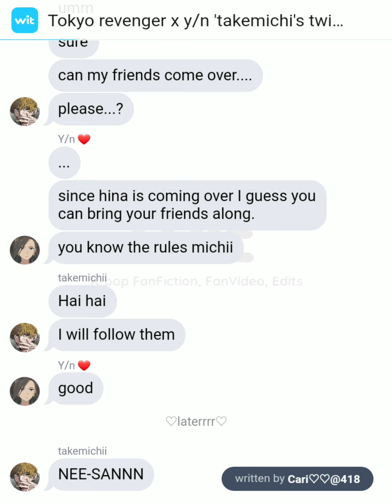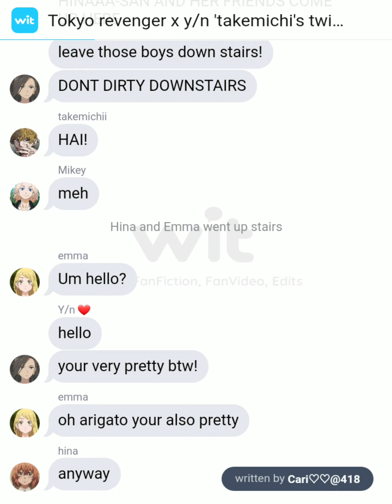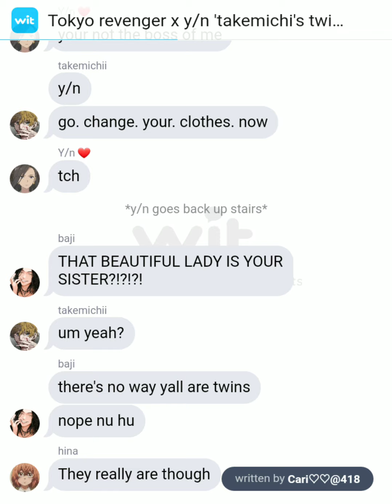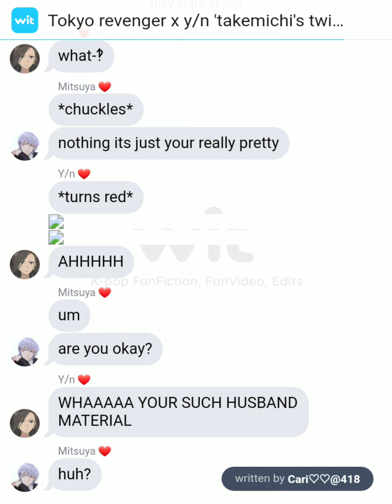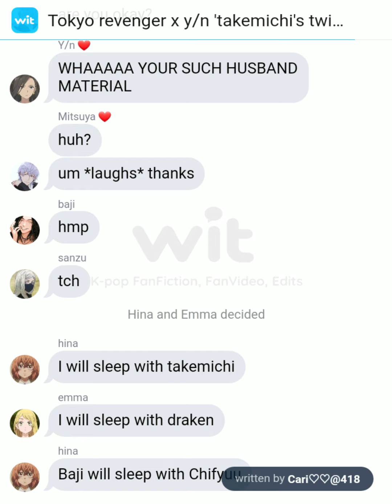TR X Y/N 'Takemichi's twin sister' eps 1 Mitsuya x y/n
Go follow my wit